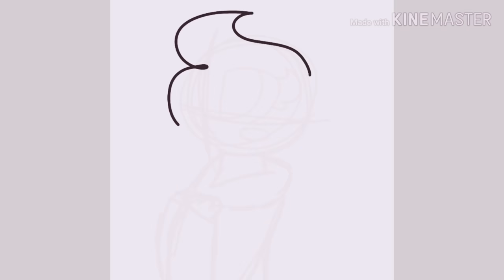PICK KITTY TV (SpeedGift)